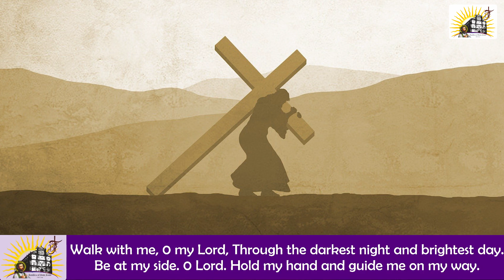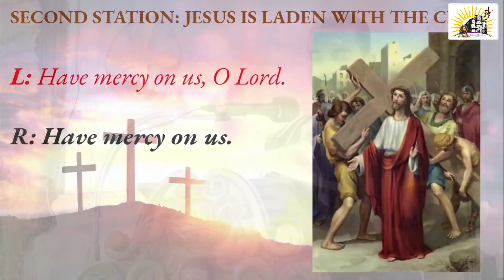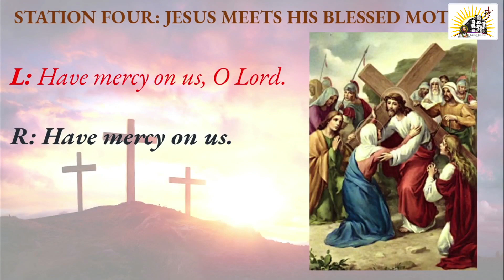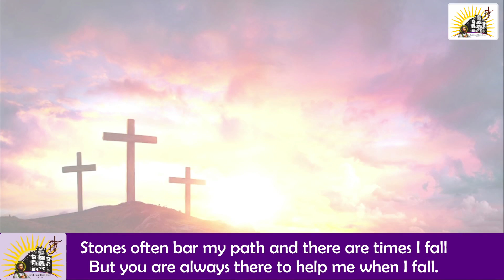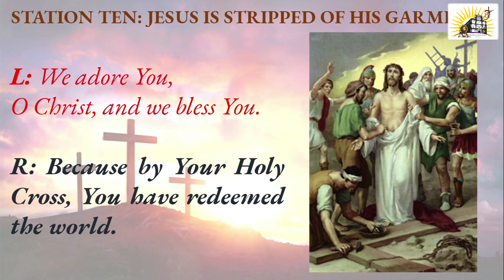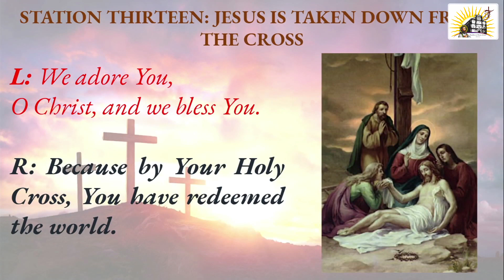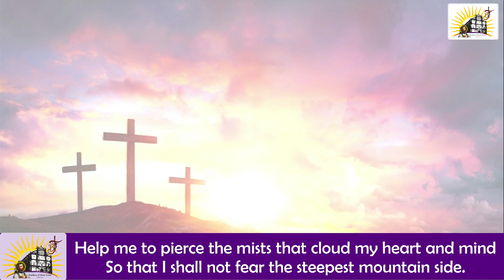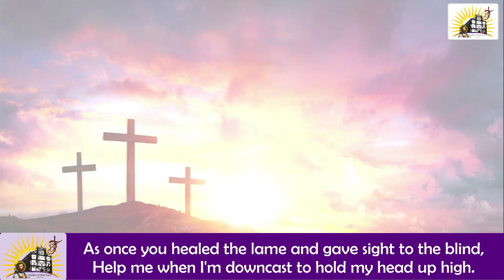Way of the Cross - Passion Of Jesus in English - Sunday - 5th Week of Lent - 26 March 2023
Here is the way of the Cross in English.